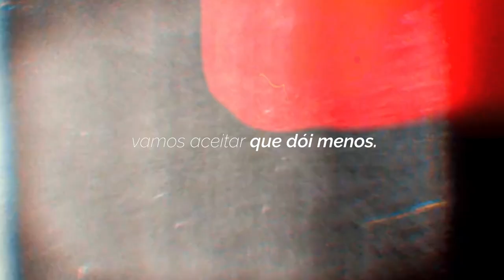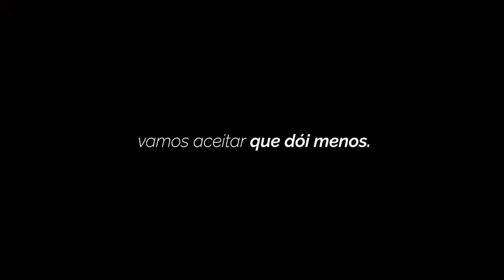USE “GO" CORRETAMENTE!